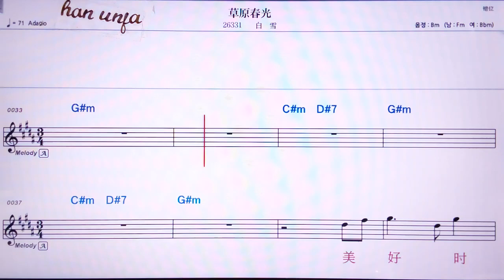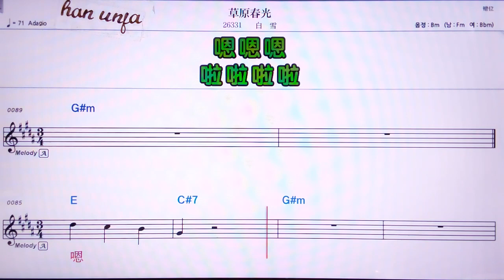💖챠오위앤춘꾸망/바이쉬에 👍Karaoke With Sheet Music/MR,노래방, 악보, 코드,